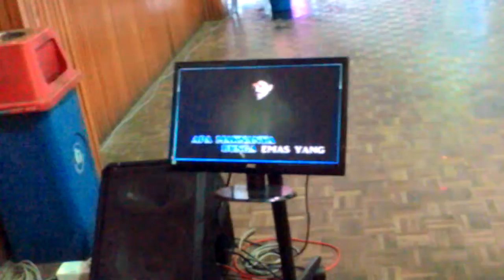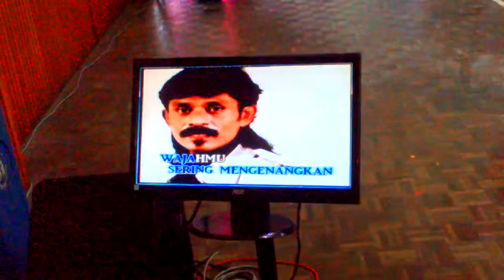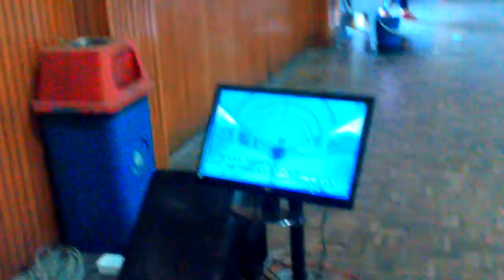Nor Azam participated in the wedding ceremony kara